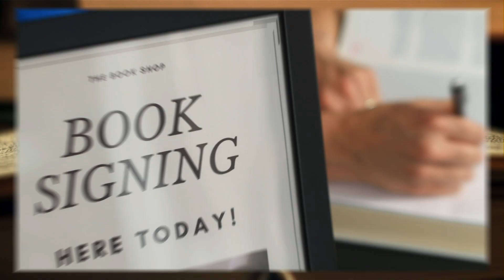"A Journey To Financial Freedom" 📖 Author Spotlight: Dancho Dimkov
Click that link to grab your copy of "A Journey To Financial Freedom" by Author Dancho Dimkov on Amazon today!

 “I am the way and the truth and the life. No one comes to the Father except through me."  - John 14:6